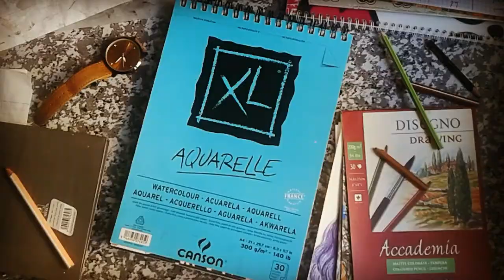Hyper realistic portrait | Tamara williams | Taiitaii gordon | Ahmed Makes Art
its a painting i made with acrylic paint , color pencils and b8 pencil
i got the inspiration from tamara wiliams a very talented photographer  and the model is taii taii gordon